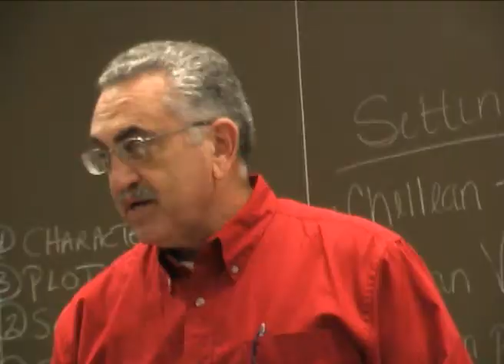Sandburg Faculty Profile: Ken Grodjesk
Carl Sandburg College Faculty Profile for Kenneth Grodjesk, Assistant Professor of Education & Psychology.